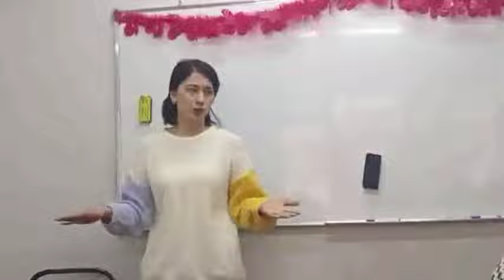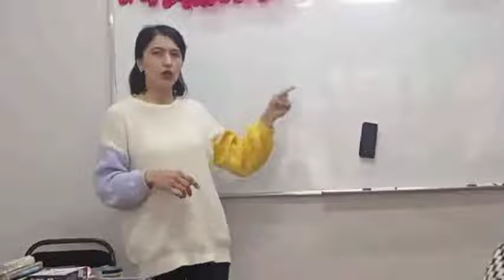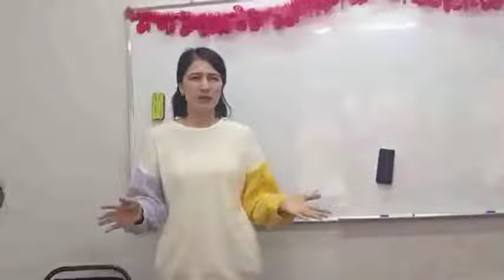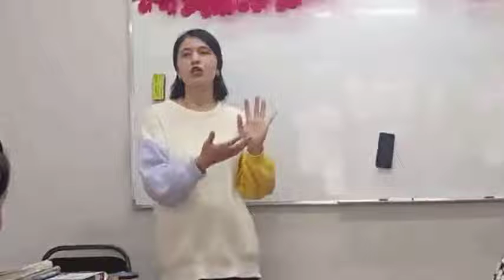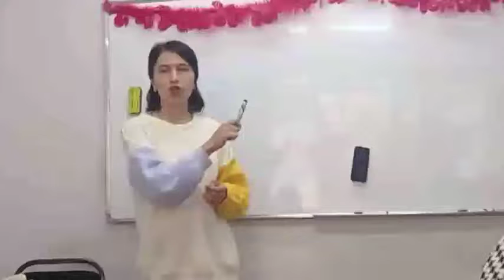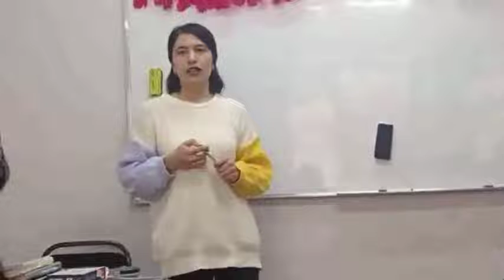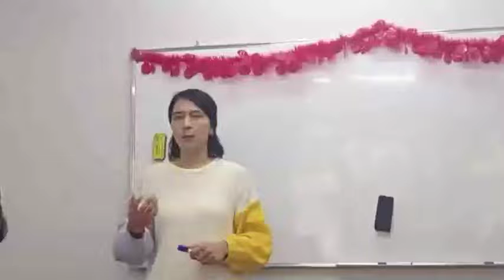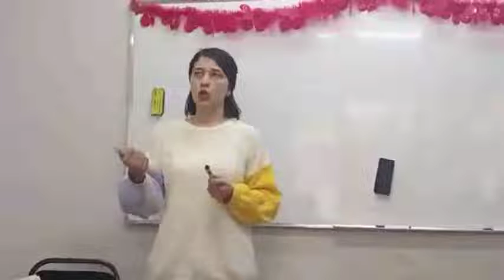Abituriyentlarga tavsiyalar.Chilonzor Buxoro-Avitsenna o'quv markazi.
👉 Buxoro-Avitsennada o'tkazilgan yangi yil bayramida kuchli harakat qilgan, o'z kuchi bilan oliy ta'lim dargohlarini zabt etgan ilg'or o'quvchilarimizni  taklif etdik!

☝️So'zda Qarshiyeva Munira o'zlarining abituriyentlarga tavsiyalarini berib o'tdilar.

📌Barcha bugungi abituriyentlarimizga Munira qizimizdek harakat qilishlarini tavsiya qilar edik.
🪐Mehnat qilgan, kechalari bilan kam uxlab, erta turib dars qilgan o'quvchilar albatta o'z vaqtida o'z bilimi bilan o'qishga kiradi.
📌Bandasi mehnatlarini olloh javobsiz qoldirmas...
☝️Ko'ngilni ollohga bog'lang, harakatdan to'xtamang albatta olloh siz uchun eng yaxshisini bilguvchidir..
Talaba bo'lishni shunchalik kuchli xoxlangki, maqsad sizni uxlashga qo'ymasin.

✍ Shaxriyev Husniddin

👊Buxoro-Avitsenna-buyuk ajdodlarimizga munosib avlodlar tarbiyalashni maqsad qilgan.